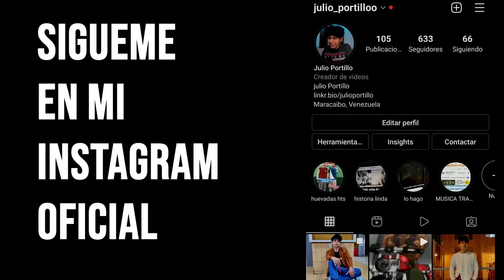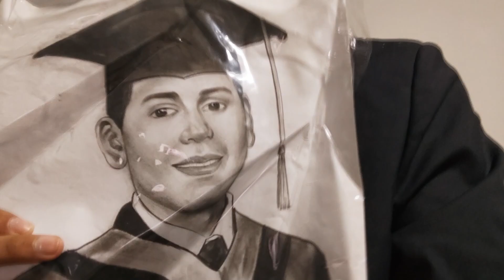Vamos al CINE a Ver el ESTRENO MINIONS 2 NACE UN VILLANO | Vlog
El uso justo, uso legítimo o uso razonable (fair use, en inglés) es un criterio jurisprudencial desarrollado en el sistema del derecho anglosajón el cual permite un uso limitado de material protegido por copyright sin necesitar permiso del dueño de dichos derechos, en ese orden de idas Julio Portillo no infringe ninguna norma ni derecho de autor en sus vídeos